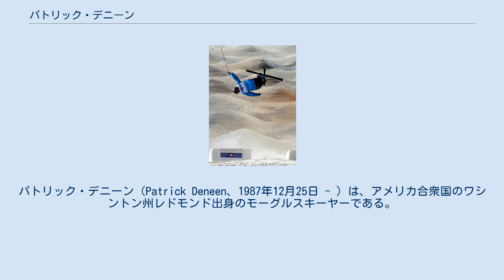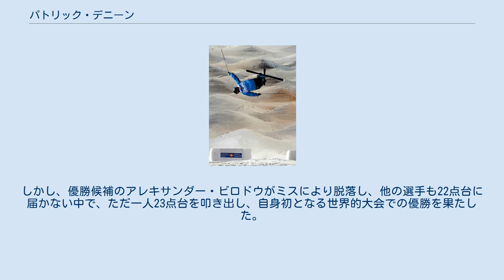パトリック・デニーン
パトリック・デニーン（Patrick Deneen、1987年12月25日 - ）は、アメリカ合衆国のワシントン州レドモンド出身のモーグルスキーヤーである。
 16歳でアメリカのナショナルチームに入り、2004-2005シーズンに17歳でワールドカップにデビューするが、成績は振るわず、さらに怪我により僅か3戦でナショナルチームから外れる。
翌年、怪我から復帰してノースアメリカンカップやFISジュニア世界選手権などへ参戦した。
さらに2年後の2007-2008シーズンにノースアメリカンカップで第1戦、第2戦と連続で優勝し、その活躍を認められてシーズン途中からワールドカップへ復帰を果たす。
復帰戦となる第2戦、第3戦と2戦連続でいきなりの3位を獲得し、さらに最終戦でも3位を獲得してモーグル総合でアメリカ勢のトップとなる5位に入り、2008年のルーキー・オブ・ザ・イヤーに選ばれた。
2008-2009のシーズンは1度だけ3位に入ったが前年ほどの結果は残せず、モーグル総合14位に終わった。
同シーズンに行なわれた世界選手権にも出場したが、ワールドカップで優勝経験が無く、選手権開催時点でワールドカップでは総合11位ということなどから戦前の評価は高くなかった。
しかし、優勝候補のアレキサンダー・ビロドウがミスにより脱落し、他の選手も22点台に届かない中で、ただ一人23点台を叩き出し、自身初となる世界的大会での優勝を果たした。
 戦績表 受賞